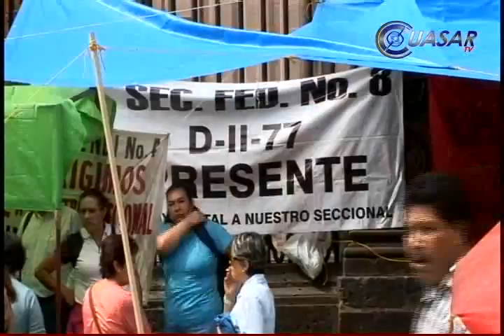Logra CNTE útiles, uniformes y calzado para el nivel básico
Recursos para apoyar la educación, útiles escolares, uniformes y calzado, comprometió el Gobierno de Michoacán en la minuta firmada con la CNTE, ello motivo el levantamiento del paro educativo...